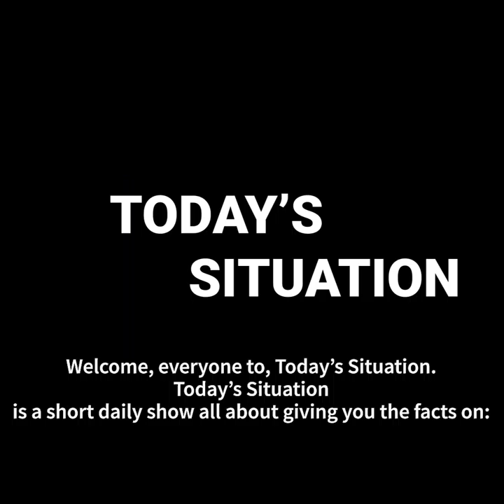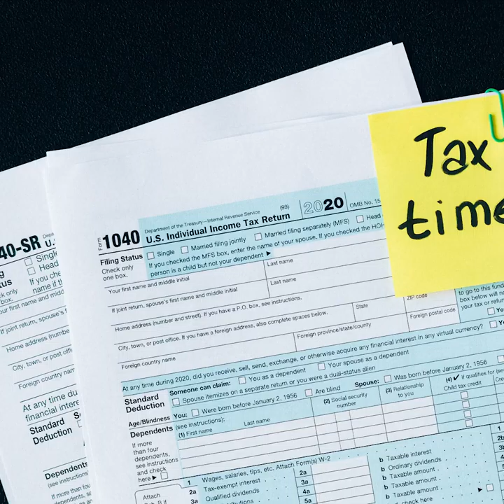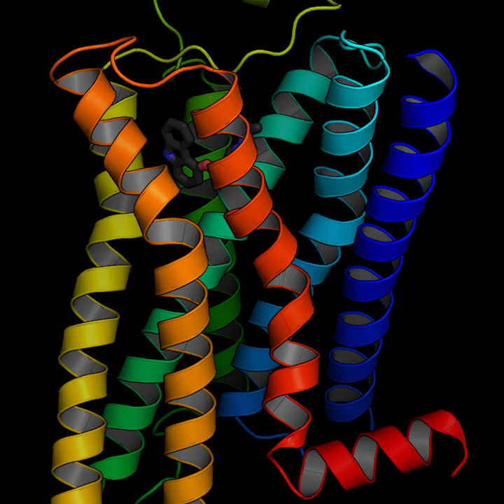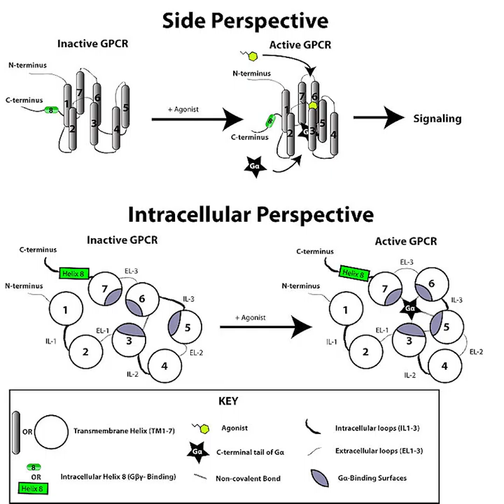What Is Today | April 15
Famous Birthdays,
Famous Passings,